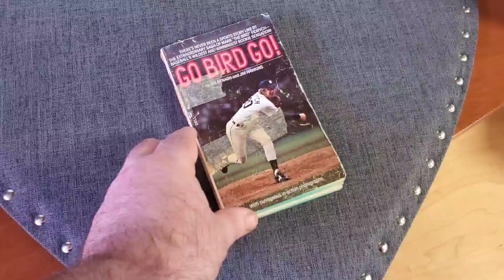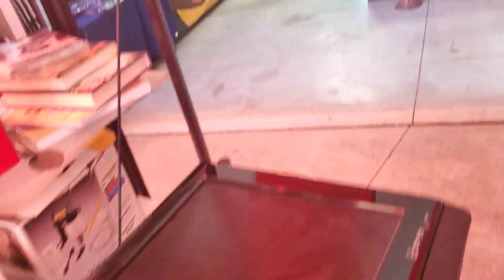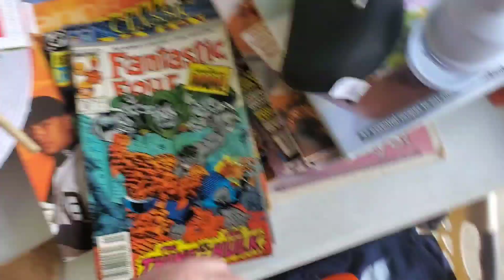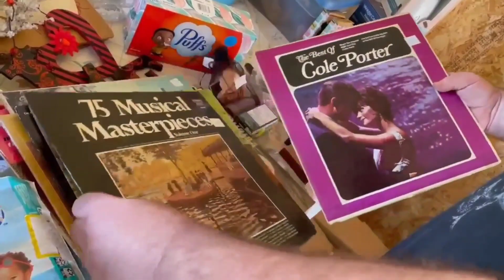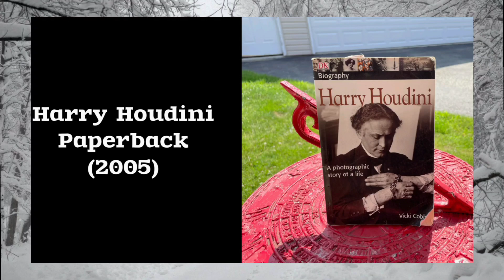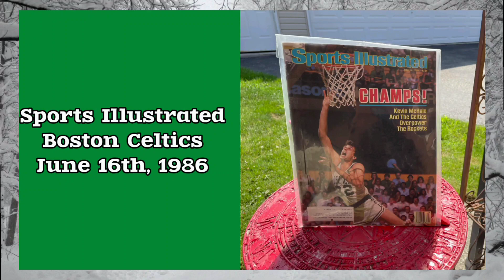On The Hunt: Garage Sale Edition Volume 3